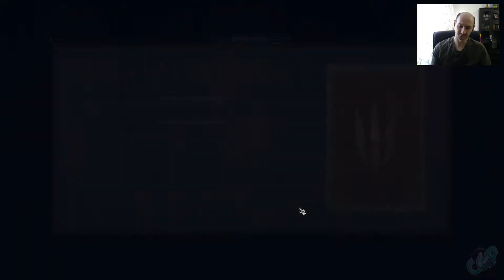Thronebreaker: The Witcher Tales ► Глава-2. Бьем Нильфов! Прохождение игры - 12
Прохождение Thronebreaker: The Witcher Tales!
Подкинуть монетку на апгрейд можно сюда:
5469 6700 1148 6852 - Сбер.

«Кровная вражда» — ролевая игра для одного игрока, в которой вам предстоит путешествовать, решать головоломки и вести карточные битвы в мире «Ведьмака».

«Кровная вражда» создана авторами самых ярких эпизодов игры «Ведьмак 3: Дикая Охота». В ней рассказывается о Мэве — закалённой в боях правительнице двух Королевств Севера, Лирии и Ривии. Угроза неизбежного вторжения вынуждает её вновь вступить на тропу войны и пройти мрачный путь потерь и мести.

Следите за новой историей в мире «Ведьмака», которая длится 30 часов и предлагает 20 возможных судеб мира.
Отправляйтесь в грандиозное приключение с интригующими заданиями.
Влияйте на судьбу мира, принимая непростые решения и сталкиваясь с их последствиями.
Знакомьтесь с множеством самобытных, многогранных персонажей. Кто-то станет вашим союзником, а кто-то бросит вам вызов на поле боя.